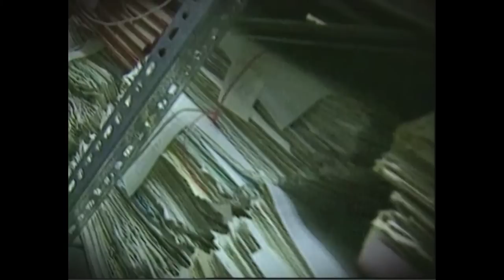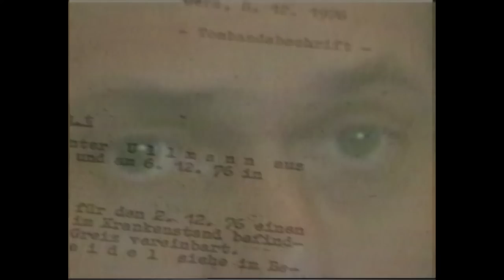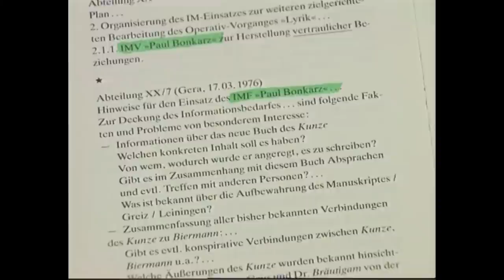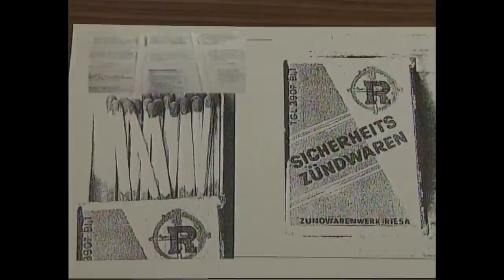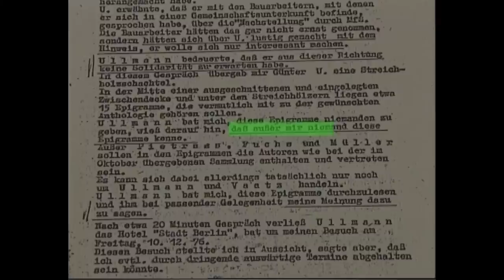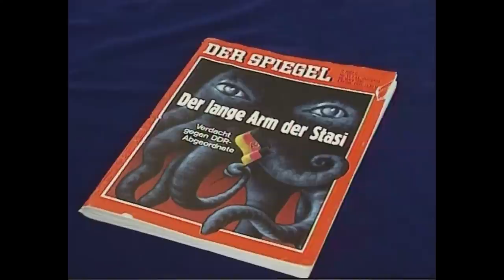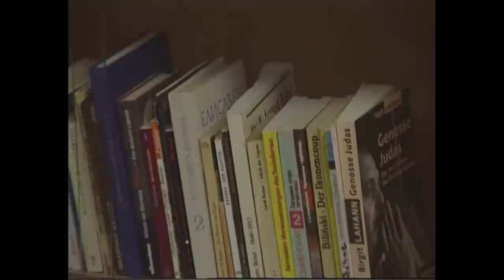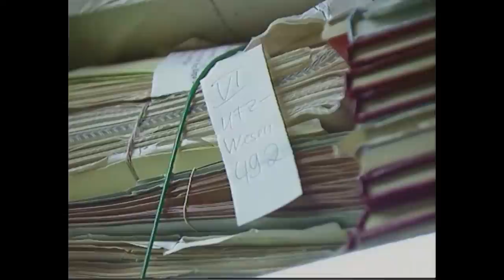Das Doppelleben des Ibrahim Böhme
Er wäre beinah der letzte Ministerpräsiden der DDR geworden, aber. von Torsten Preuß, Journalist und Autor